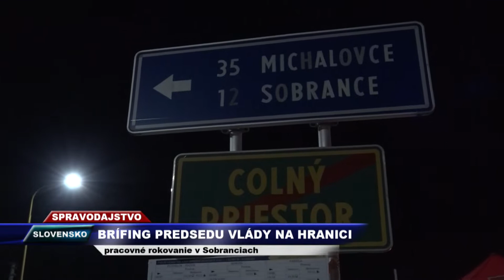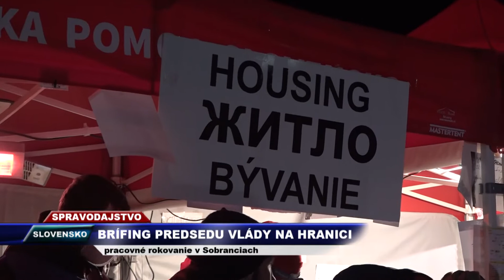Tv SEVERKA-Eduard Heger na východnej hranici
Premiér Eduard Heger absolvoval s ministrom vnútra Romanom Mikulcom pracovnú návštevu hraničného priechodu Vyšné Nemecké.
VÝCHOD. Premiér navštívil aj utečenecké centrum v Košiciach a stretol sa v Sobranciach so zástupcami samosprávy a dobrovoľníckych organizácií.